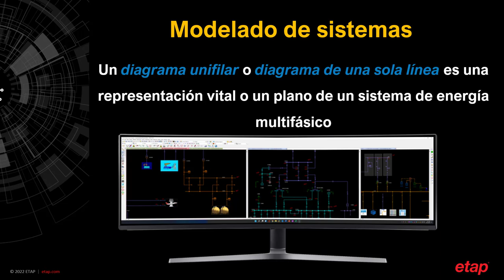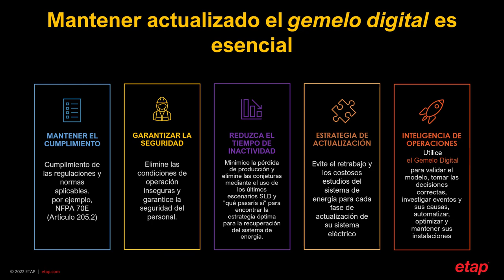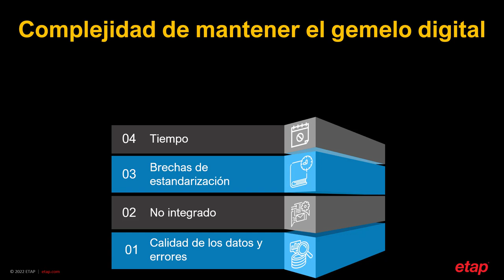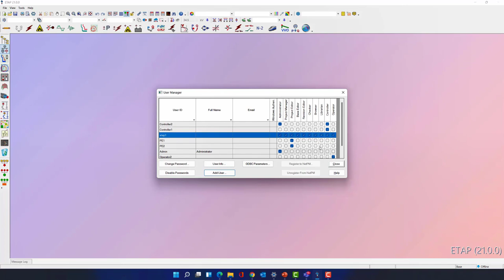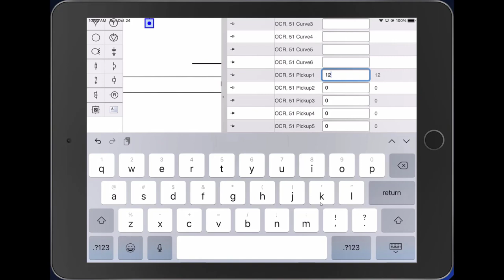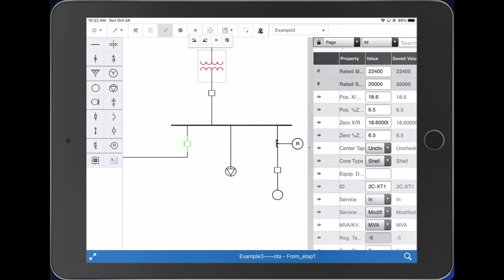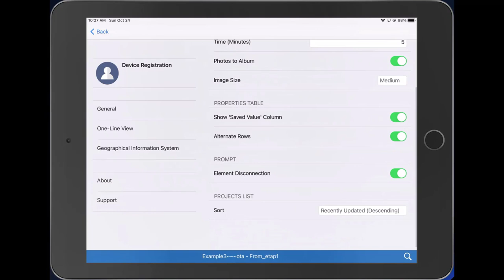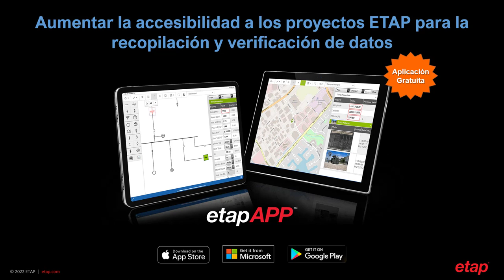Parte 1 - Recopilar y sincronizar datos de campo de manera efectiva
- Aprenda a ver, crear, editar y compartir diagramas unifilares ETAP y datos de ingeniería en dispositivos móviles y de escritorio, en cualquier momento y en cualquier lugar. Simplifique la verificación y validación de sus datos mientras está en el campo y sincronice con ETAP directamente a través de la comunicación inalámbrica.

Para obtener más información o solicitar una presentación en vivo.